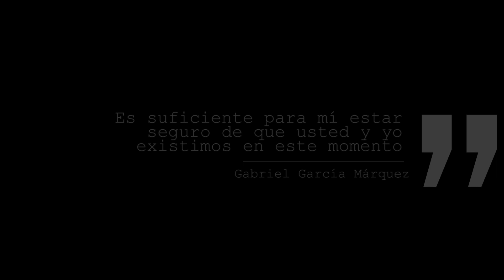Exploring Colombia 2019 (Cinematic) | Samsung S10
I travelled to Colombia (Medellín, Cartagena, Santa Marta, & Bogota) this summer.

All footage (minus drone shots) was recorded on the Samsung Galaxy S10